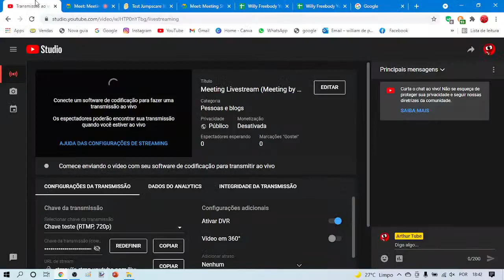Meeting Livestream (Meeting by Arthur Tube and Arthur Tube 1)